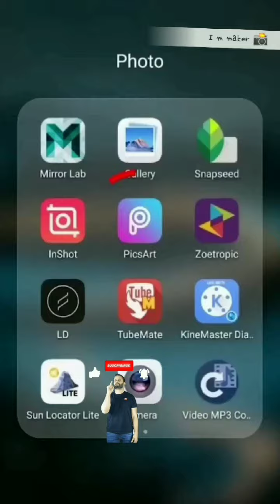Amazing Photo trending on Instagram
9Photography To Another Level | Amazing Photo